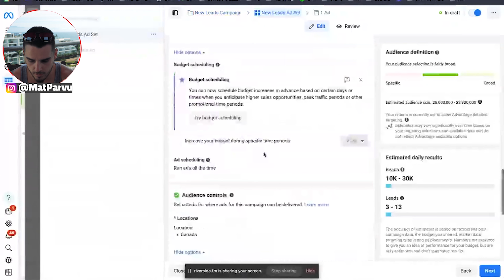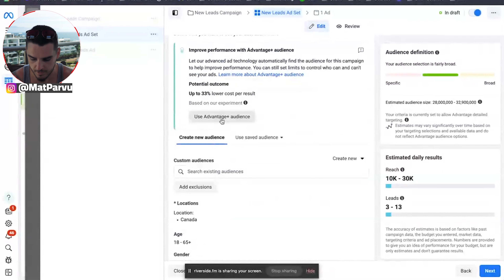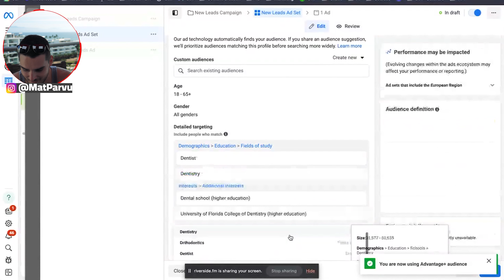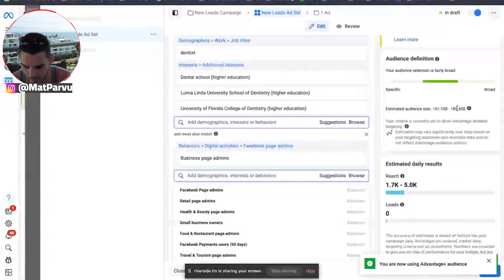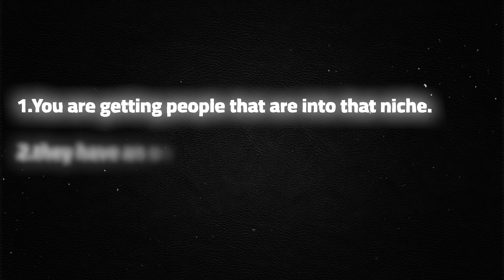My INSANE Facebook Targetting: Book Appts 2024 (SMMA)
Join My Private Skool Mastermind (Live Calls, All Templates & Resources, Ad Trainings, Automations, GHL Snapshot & More):

In this video i break down my smma's EXACT facebook ads targetting strategy moving into 2024.

This facebook ads targetting strategy allows you to get infront of business owners in your niche, so you can book more appointments in 2024 for your social media marketing agency.

Facebook ads are also one of the best ways to book more appointments for your smma in 2024 - as facebook ads work 24/7 without you.

Making sure your ads are targetting the right people at the right time is going to be super important to actually get great results for your smma.